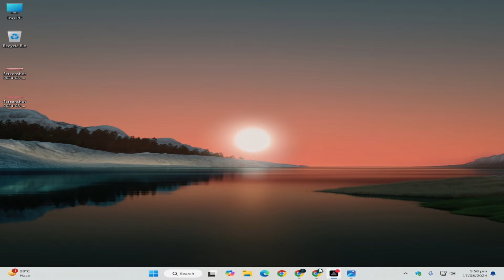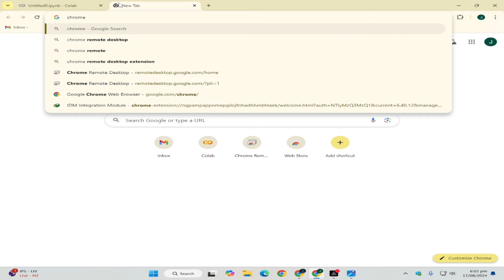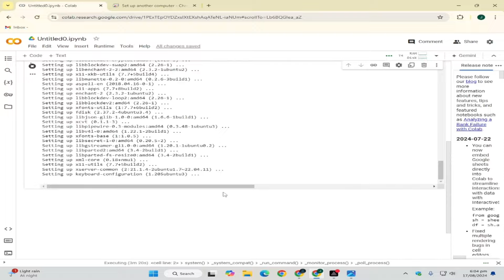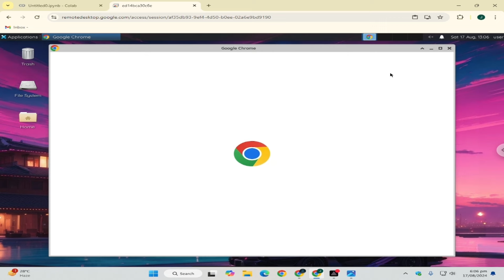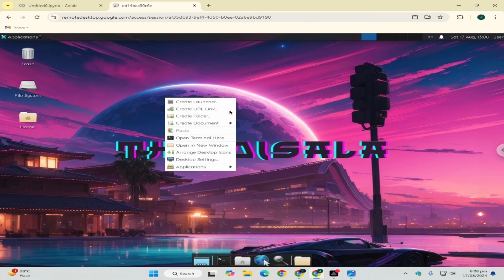Free RDP with Google Colab - Is It Worth It?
Free RDP by Google Colab | New Method
free rdp windows 10
free rdp
rdp free
create free rdp
free
free vps
vps free
freerdp
get free rdp
free rdp vps
free accses
use free rdp
free gpu rdp
free rdp
aws rdp free
free server
free webrdp
get free vps
rdp for free
free rdp/vps
cloud pc free
free vps 24/7
free rdp 2024
free hosting
free rdp 24/7
make free rdp
azure free rdp
free rdp azure